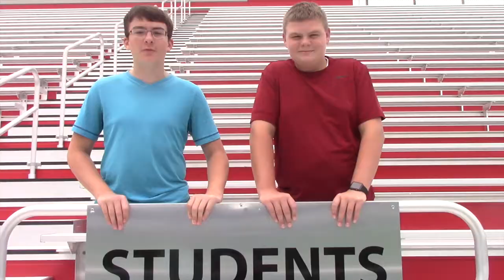HSDL - LJH DIGITAL STORM PROMO